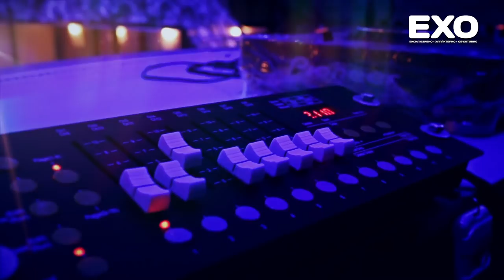Відьомська ніч: цукерок не роздавали, лише алкоголь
Хоча Кобеляки знаходяться за багато тисяч кільметрів від Великобританії та Північної Ірландії, це не заважає жителям нашого міста долучатись до древнього кельтського свята.

3 листопада в данс-клубі "Фабрика" відбулась тематична вечірка під назвою "Хелоуїн".